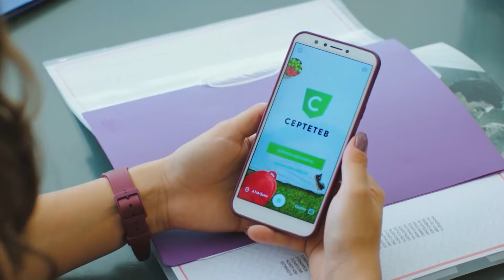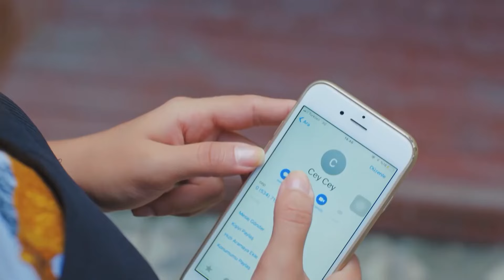Hansome and Furious - Pehla Panchi Episode 36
Hansome and Furious - She broke the machine
(Hindi Dubbed)

Production : Gold Film
Producer : Faruk Turgut
Director: Çağrı Bayrak - Aytaç Çiçek
Scenario: Aslı Zengin - Banu Zengin Tak - Ayşe Kutlu